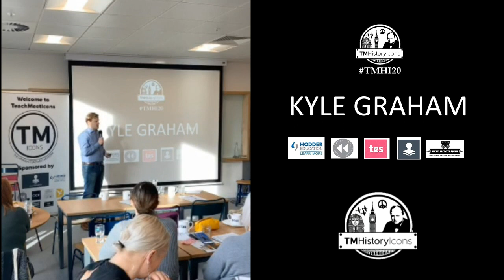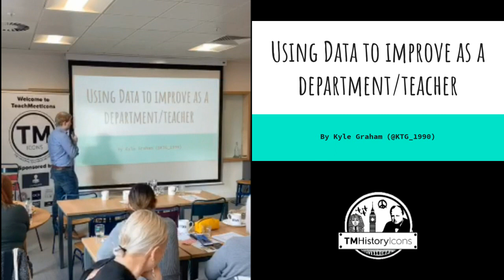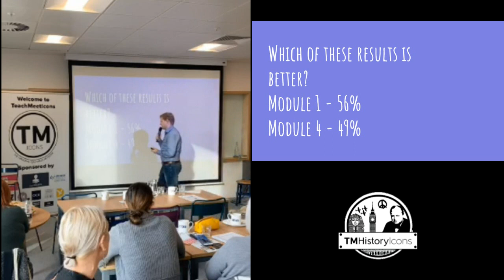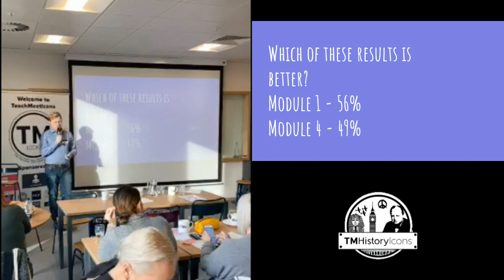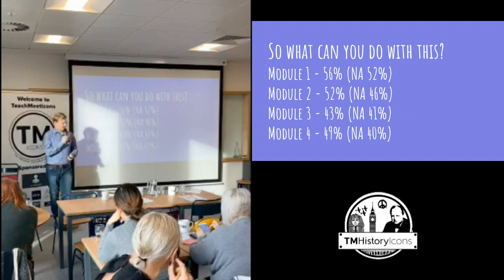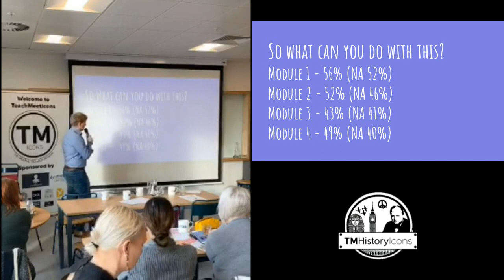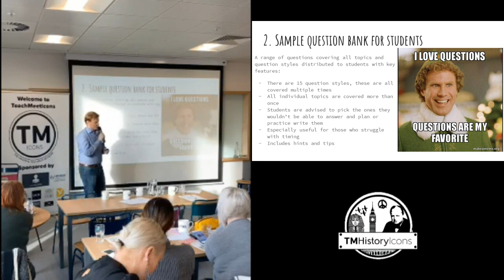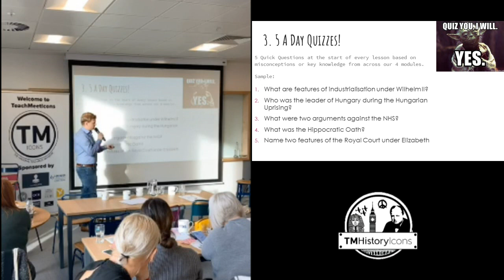Kyle Graham - TMHistoryIcons 2020 - Using Data to Improve as a Department / Teacher